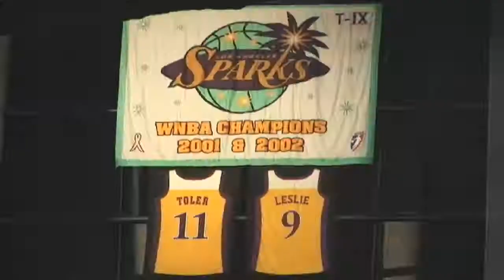Highlights: WNBA's 15th Anniversary Game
On June 21, 2011, the Sparks hosted the new York Liberty in the WNBA's 15th Anniversary Game, played 15 years to the day of the inaugural league matchup between the same two teams. On this milestone night at STAPLES Center, the Sparks prevailed 96-91 in a wildly-entertaing game.